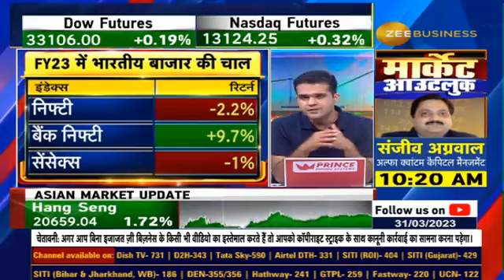April Outlook Expectations: Anil Singhvi Details Why Discipline trading with Stop loss is Important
कैसी होगी अप्रैल सीरीज?

April सीरीज से कितनी उम्मीदें?

March सीरीज का अब तक का कैसा रहा है ट्रेंड?

अप्रैल सीरीज पर पूरा आउटलुक जानिए AnilSinghvi से...